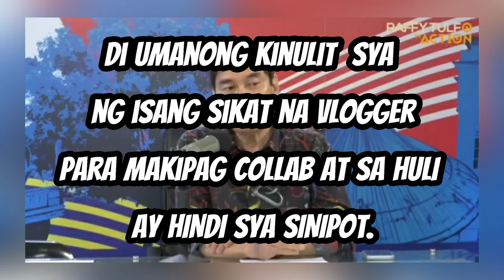RAFFY TULFO GINHOST NG ISANG SIKAT NA VLOGGER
Raffy Tulfo may babala sa mga sikat na vloggers.

Get monetized in just 1weeks
Pm me for more info.